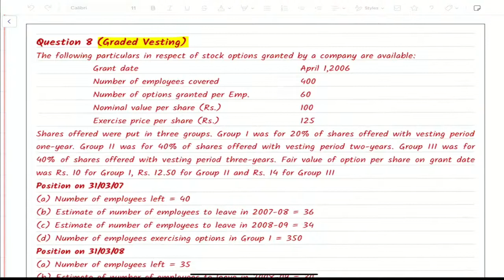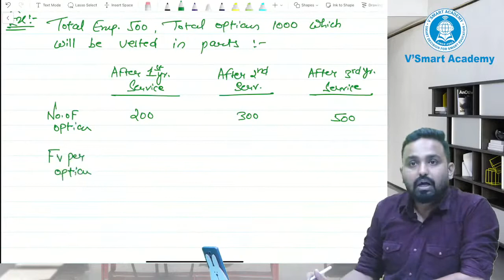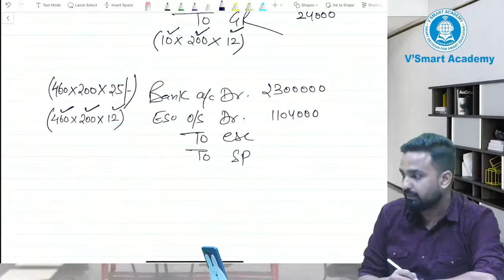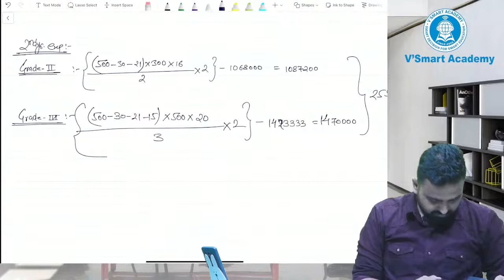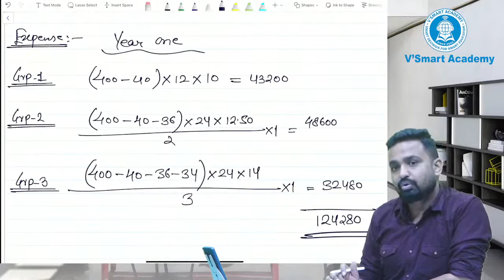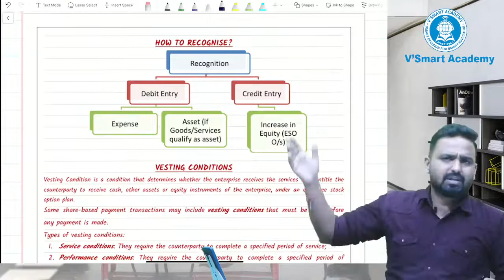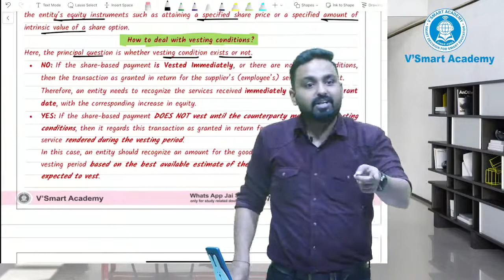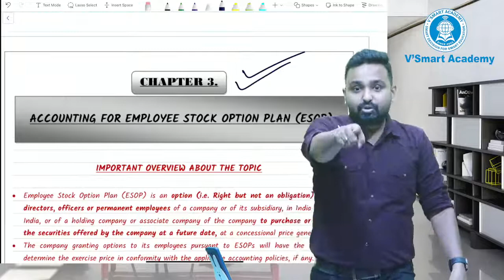LECT 07 - CA INTER ADV ACCOUNTS REGULAR BATCH FOR MAY 22 & NOV 22 BY CA JAI CHAWLA